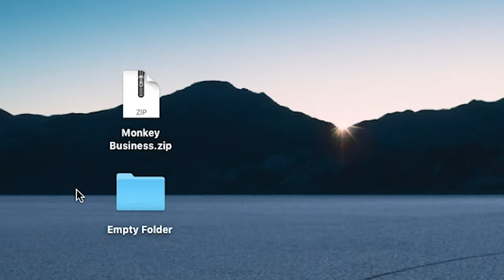How to Convert ZIP to PNG (Simple Guide)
This video will show how to convert ZIP to PNG file(s) in a few clicks. No extra software required and completely FREE!

2. Click "Select zip file to convert" to open file chooser, then select your zip file. It will list all the converted PNG files in the ZIP archive.

3. Click the green "Save" button to save individual PNG files to your local drive.